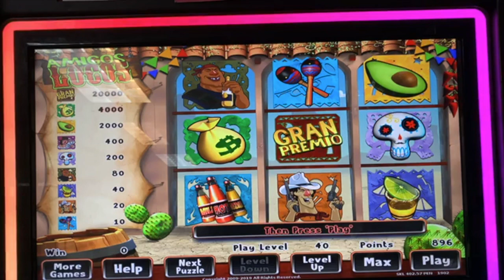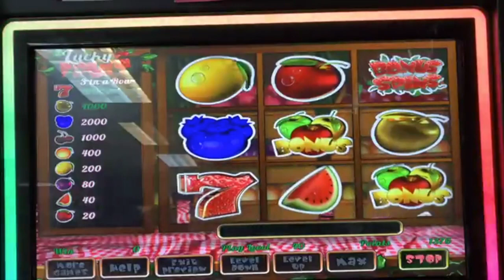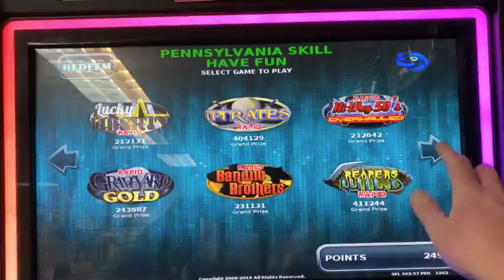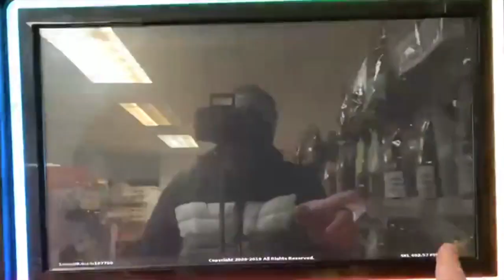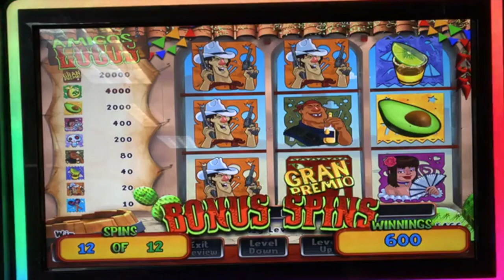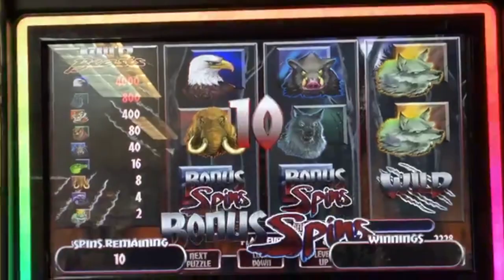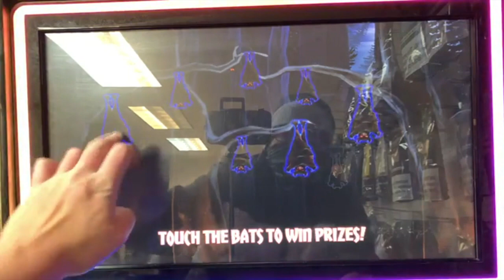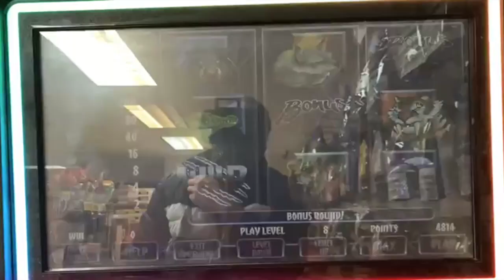STACKING EXPERIENCE PART #2 - Pennsylvania Skill Play